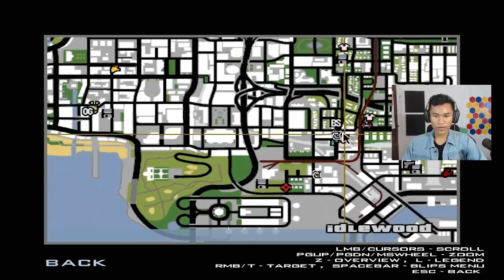Proses Ucok Di TATTO, NANGIS KENCANG BANGET !!! GTA SA KOCAK